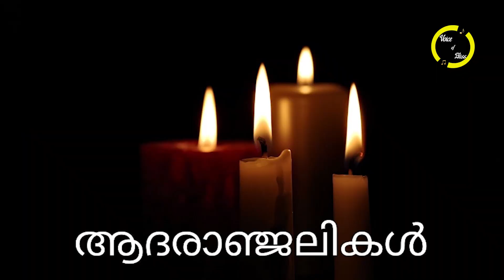'ദുഃഖ വാർത്ത...' പ്രിയ ഗായകൻ അന്തരിച്ചു..!!! കണ്ണീരോടെ സംഗീതലോകം...നെഞ്ച് പൊട്ടി ആരാധകർ!